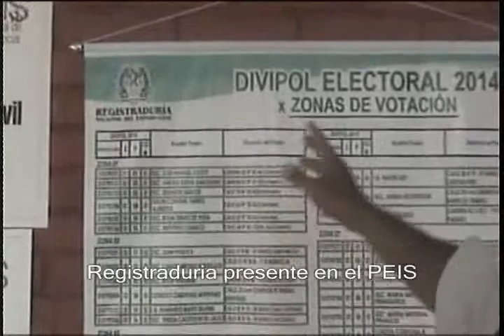LA REGISTRADURIA FACILITA TRAMITES PARA LA COMUNIDAD DE LORETO CON EL P.E.I.S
PALMITVEOCOLOMBIA
LA REGISTRADURIA FACILITA TRAMITES PARA LA COMUNIDAD DE LORETO Y BARRIOS ALEDAÑOS ACOMPAÑANDO  EL P.E.I.S
Noticias de Palmira para el mundo a un solo